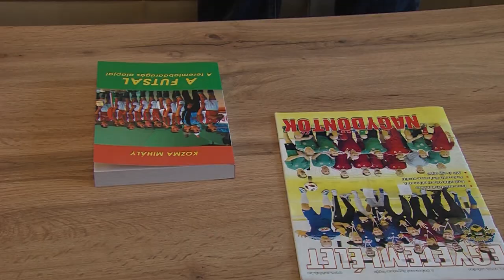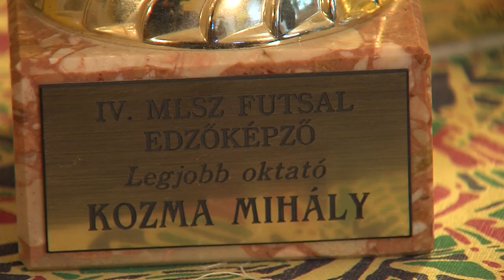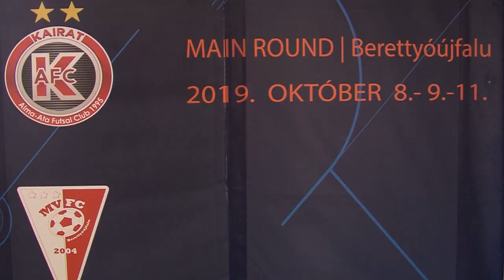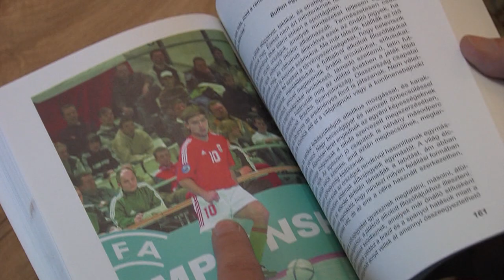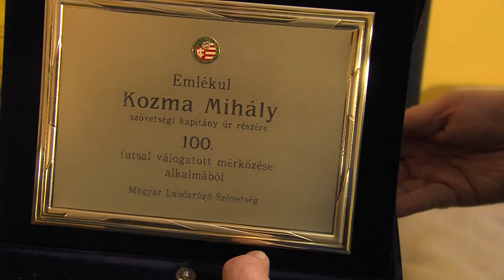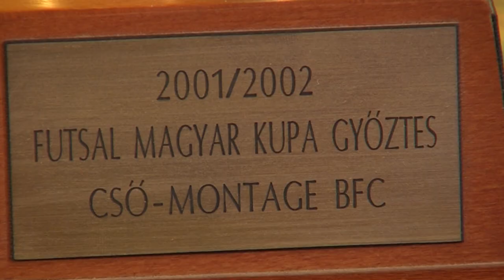Kozma Mihály portré | Férfi Futsal NBI. | MLSZTV